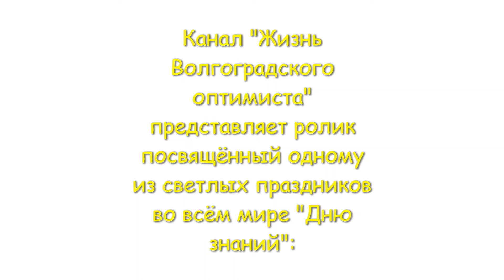Музыкальная открытка, посвящённая Дню знаний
Эту небольшую музыкальную открытку со своими стихами я посвятил одному из светлых праздников не только для первоклассников, но и для тех, кто уже давно закончил школу, а сейчас помогает проходить этот путь своим детям и внукам.